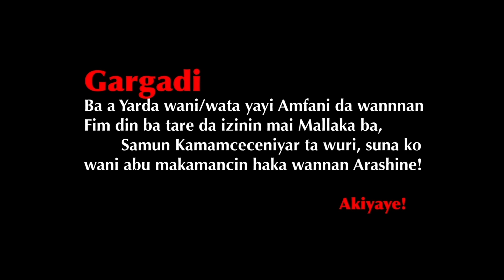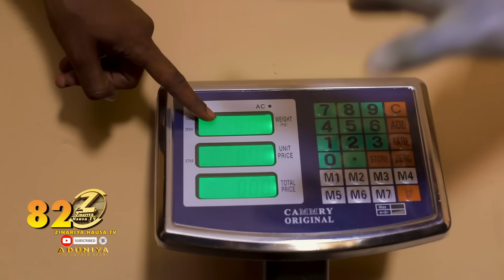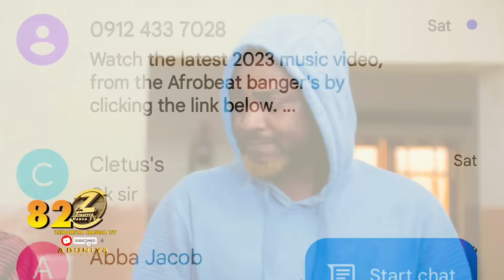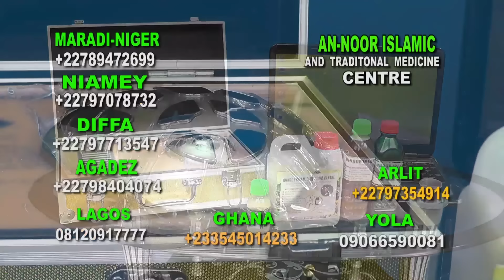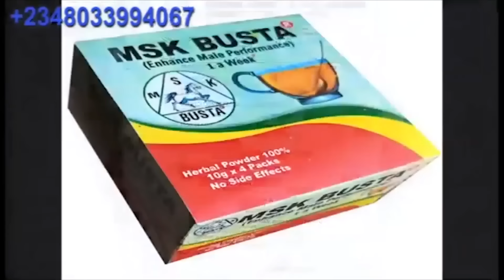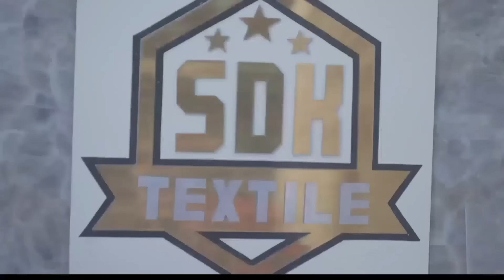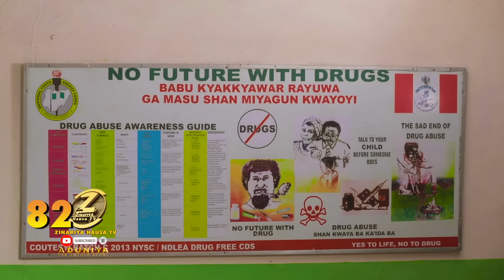A DUNIYA KASHI 82